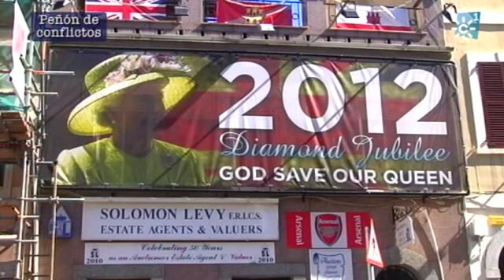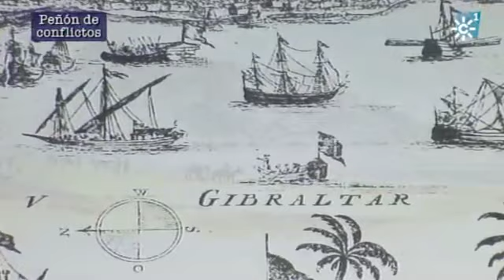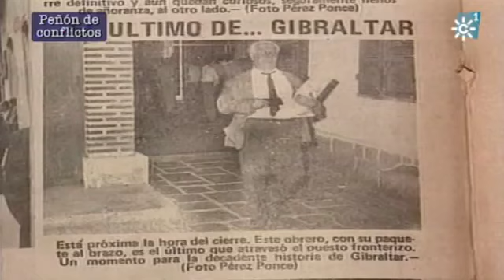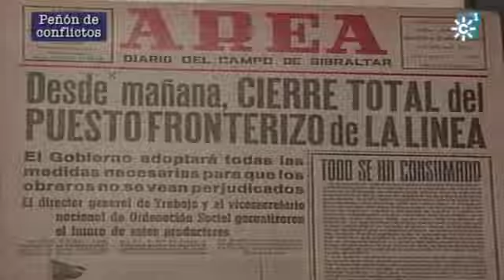Objetivo Abierto. Gibraltar. 24.5.12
Canal Sur TV emitió este programa en la noche del 24.5.12, tratando el tema del conflicto territorial con Gibraltar.